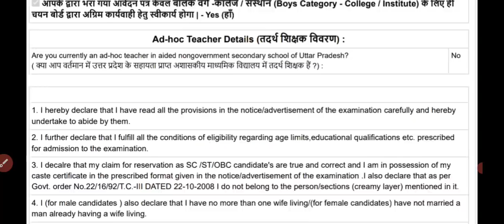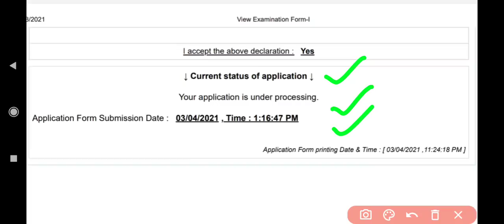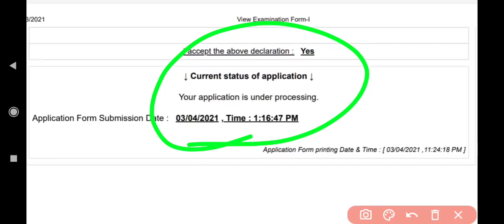TGT PGT 2021 फार्म में Application Under Processing क्यो आ रहा है। क्या मेरा फार्म रिजेक्ट होगा ?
🔹जूनियर शिक्षक भर्ती 2021 ऑनलाइन बैच मे प्रवेश लेने के लिए JOIN TEACHER लिखकर 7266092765 पर whatsapp करे |
उपलब्ध कोर्स -
✔ जूनियर विज्ञान - ₹1500 मात्र
✔ जूनियर गणित - ₹1500 मात्र
✔  जूनियर विज्ञान + गणित (Combo) - ₹1999 मात्र

उपरोक्त सारे कोर्स हमारे Exam Preparation by AB TECH app मे उपलब्ध है|

All India 1300+ Exams की टेस्ट सीरीज हमारे AB TECH Online Test Series App मे उपलब्ध है |

About Video

Tgt PGT form 2021,   tgt pgt application under processing means, application is under processing meaning in tgt pgt,